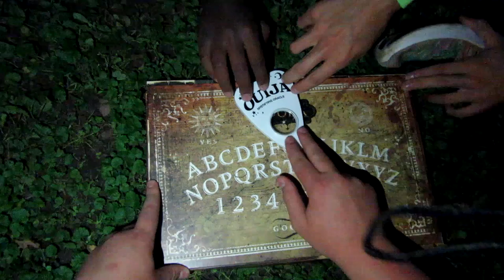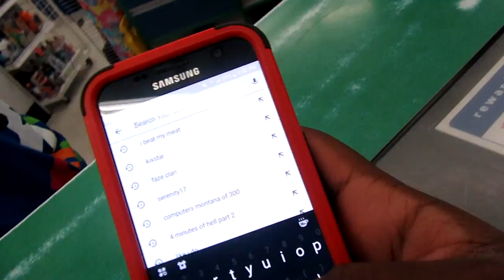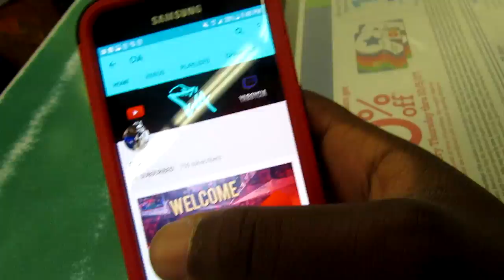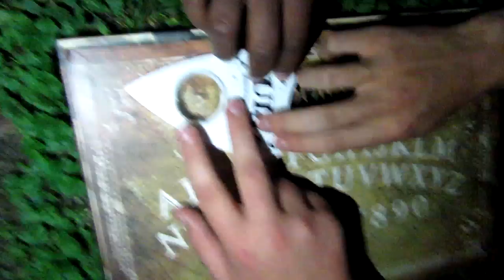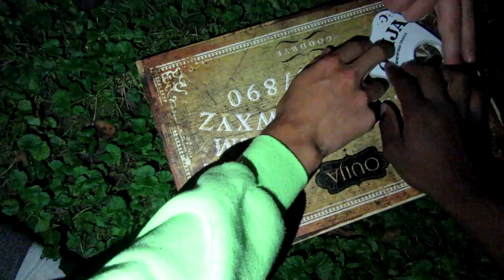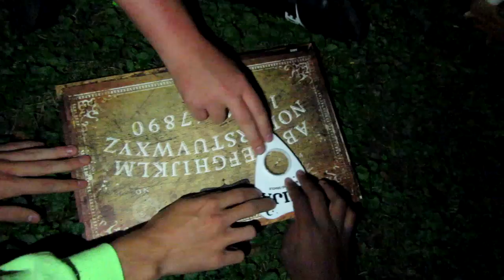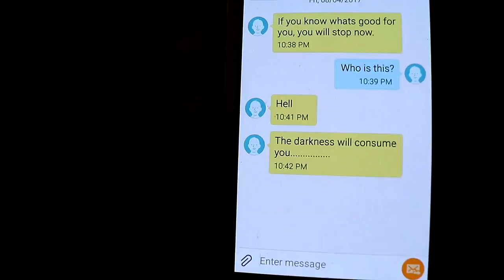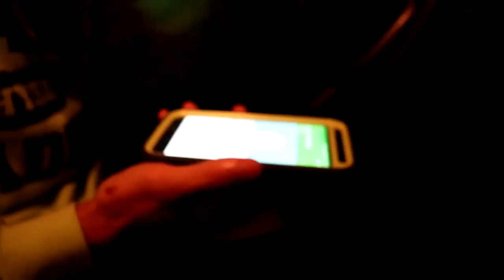NEVER MESS WITH AN OUIJA BOARD (I GOT HIT BY A CAR)